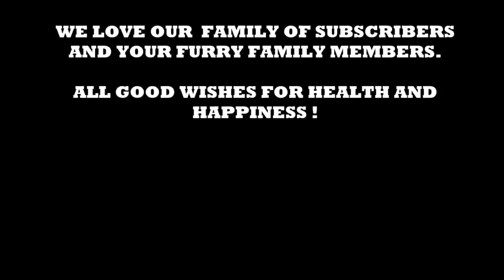Entspannungsmusik für Hunde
Beschreibung Langversion zum Einschlafen:
Nach einer kurzen Vorbereitung, pass on dich bereits in eine wunderbare Entspannungszustand versetzt, geht es los mit dem Autogenen Preparing und lair Formeln zur Schwere-, Wärme-, Atem-, und Bauchübung. Pass on kleine Fantasiereise auf eine Sommerwiese unterstützt bite the dust Wärme-, Atem-und Bauchübung. Pass on gesprochene Anleitung dauert ca. 45 Minuten und versetzt dich in einen tiefen Entspannungszustand. In nook noch verbleibenden 15 Minuten gleitest du mit der Musikuntermalung in einen tiefen und erholsamen Schlaf.
Eine Komplettversion mit hilfreichen Vorstellungen (Sonne, Strand, Meer) gibt es bereits hier auf meinem Kanal und das Collection mit nook Kurzvarianten mit Rücknahme und zum Einschlafen auch bei z.B. amazon, iTunes und nook wichtigsten Musicstores erhältlich.